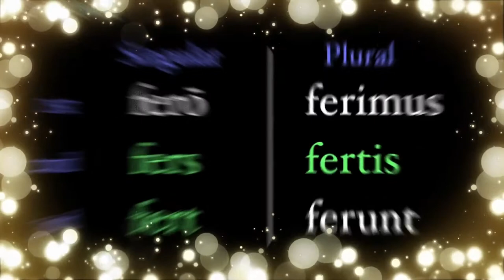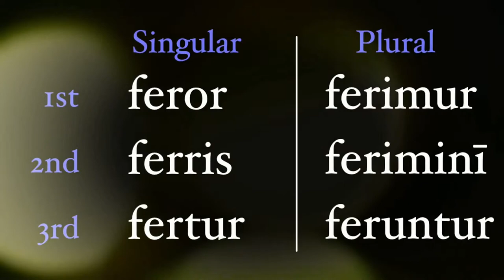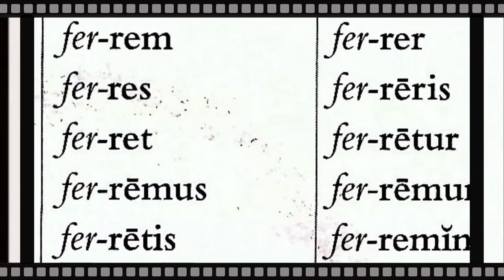Fero (coniugazione delle forme atematiche)